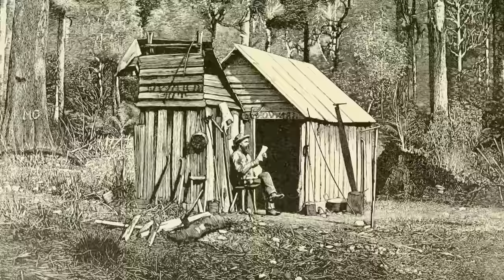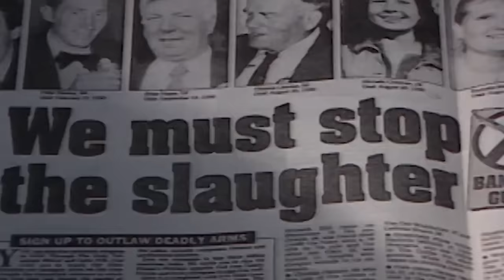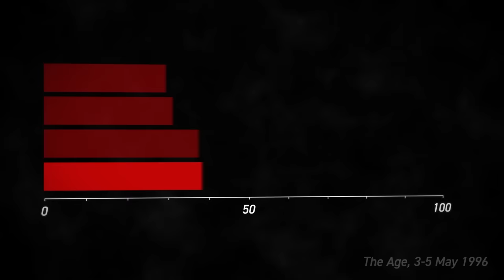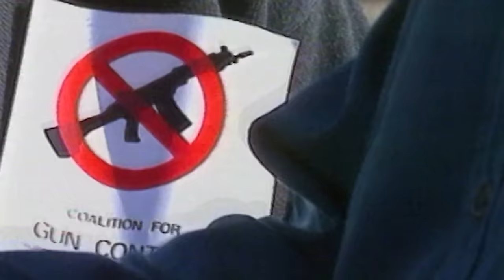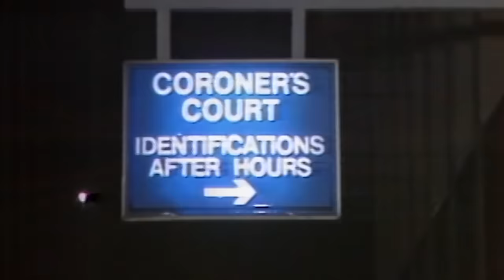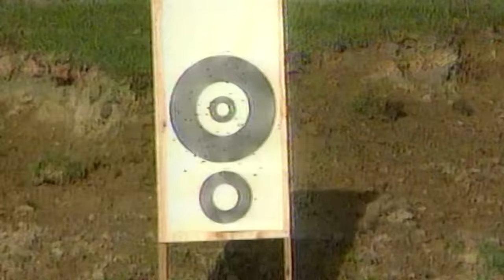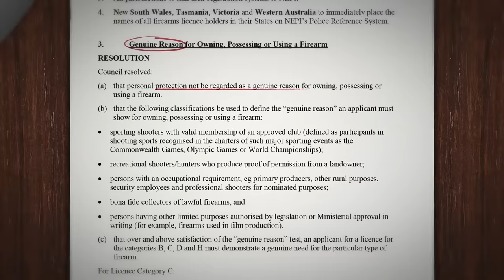Australia Had a Mass-Shooting Problem. Here’s How it Stopped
Animation led by Josh Sherrington